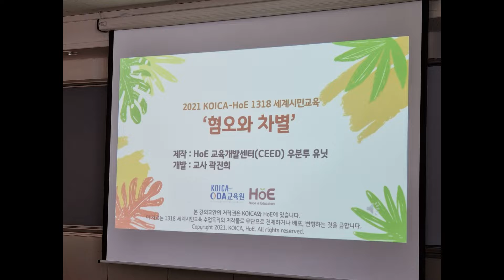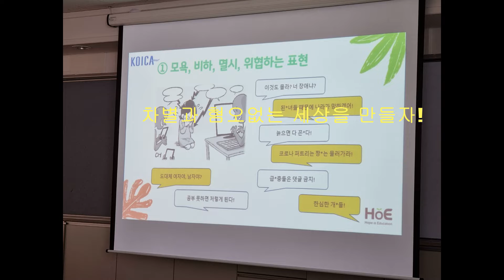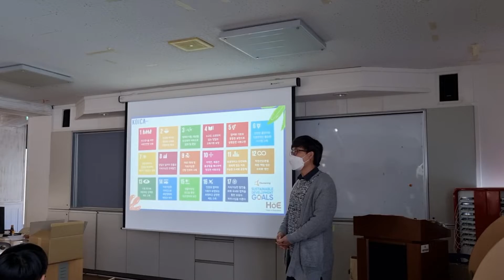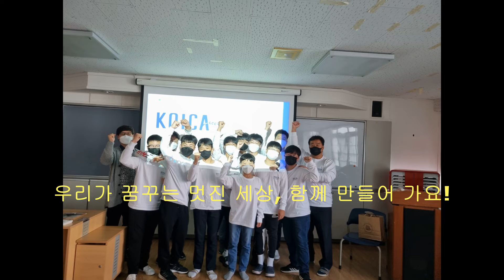You & I = We SDGs, Zero Waste, 편견 혐오없는 세상 만들기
SDGs 지킴이로서 편견, 혐오없는 세상을 만들어 가려고 합니다. 우리 같이 평화롭게 공존할 수 있는 행복한 지구를 만들어 갑시다.